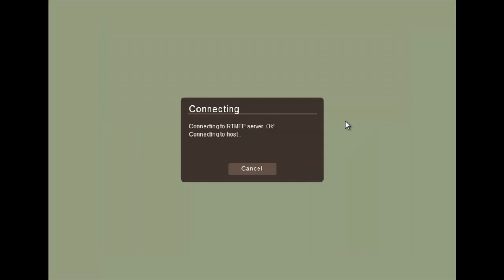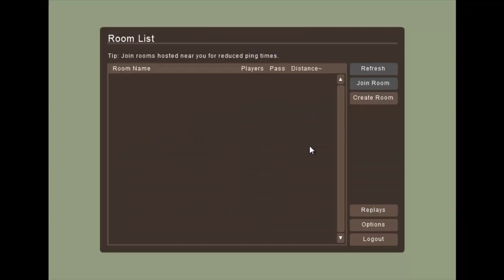Let's Play Haxball (13) - Stimme im Eimer !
Hallo Leute und willkommen zurück zu Let's Play Haxball !

Liked doch meine Facebookpage ! ;D